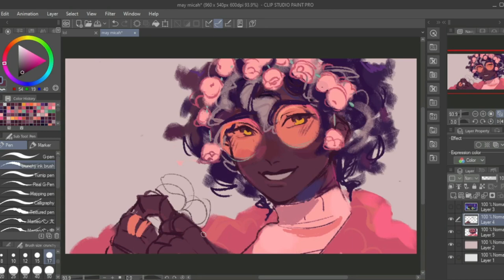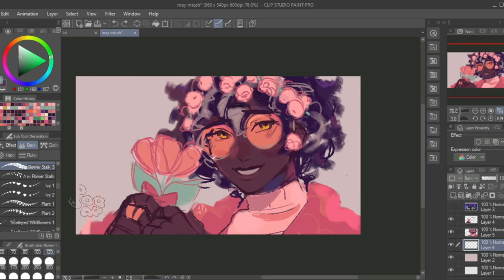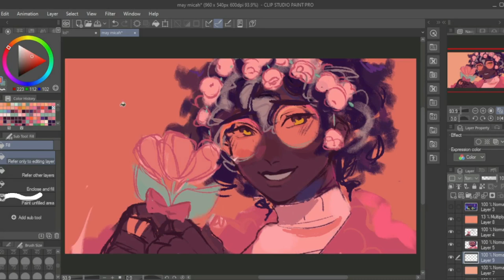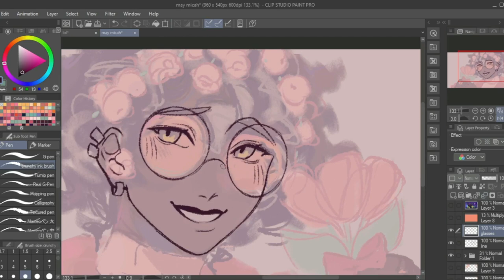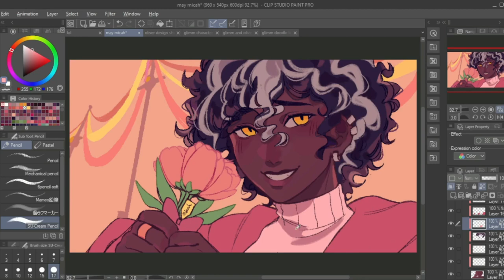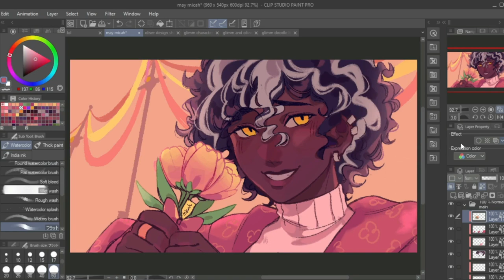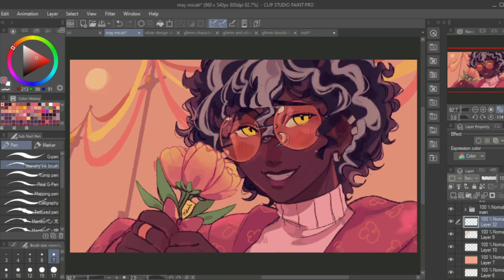🌷May Micah | ERROR143 [speedpaint]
time taken: 5-ish hours

something for a contest in the Error143 server~ here's a little thing i wrote there lol:

oof i forgot to post the little story I thought of when I was drawing this

this is inspired by a filipino festival called Flores de Mayo and i had a lot of fond memories of it, its held in may and basically you celebrate the virgin mary and stuff

so i was like, "what if flores de mayo focuses on it celebrating flowers and candies (v important).?"

so i thought what if mc gave micah flowers to this festival for the first time and they just sat down on the bench to eat their candies and Micah is all flustered by mc spoiling him HABDHDHFB

that is all thanks for listening to my tedtalk
i actually originally drew him with a flower crown cuz that's how we celebrate the festival here traditionally but it felt cluttered so i got rid of it :')

it was gonna be lillies of the valley too huhu

oki i hope u enjoyed this cuz i definitely did. v proud with the colors :D

ଘ(੭ˊᵕˋ)੭* ੈ✩‧₊˚ [i mainly post on twitter and tumblr now!]
~my art

(￣▽￣)/♫•*¨*•.¸¸♪ music
Tarry Town - Legend of Zelda Breath of The Wild
A Home for Flowers (Tulip) - OMORI

XP-PEN Artist 10 Pen Display( 2nd Gen)
VSDC Free Video Editor
OBS Studio
Capcut

stan micah 💓💓